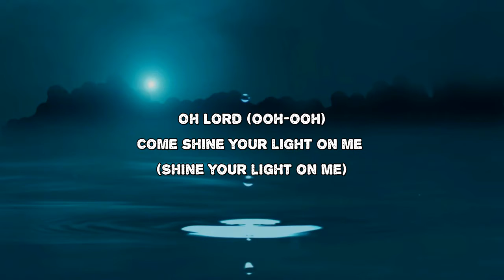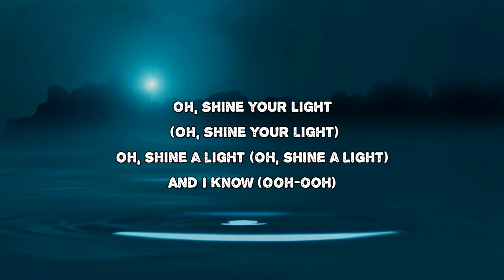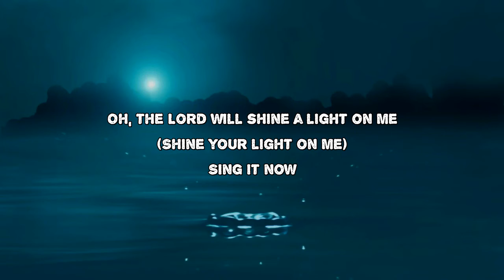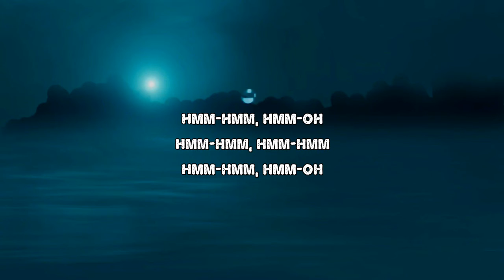Coldplay - BrokEn (Lyrics)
BrokEn by Coldplay
Album: Everyday Life

BrokEn Lyrics:

Lord, when I'm broken (when I'm broken)
I'm in need (I'm in need)
I feel that ocean (feel that ocean)
Swallowing me (swallowing me)
Head is hanging (head is hanging)
So sorry for me (so sorry for me)
Oh Lord, come shine your light on me (shine your light on me)
On that morning (on that morning)
Scared and blue (scared and blue)
When I'm hungry (when I'm hungry)
Thirsty too (thirsty too)
Send this raindrop (send this raindrop)
Down to the sea (down to the sea)
Oh, shine your light (oh, shine your light)
Oh, shine a light (oh, shine your light)
Then I know that in the darkness I'm alright (I'm alright)
See there's no sun rising, but inside I'm free
'Cause the Lord will shine a light for me (shine your light on me)
Oh, the Lord will shine a light on me (shine your light on me)
Sing it now (hmm hmm, hmm hmm, hmm hmm)
Hmm hmm